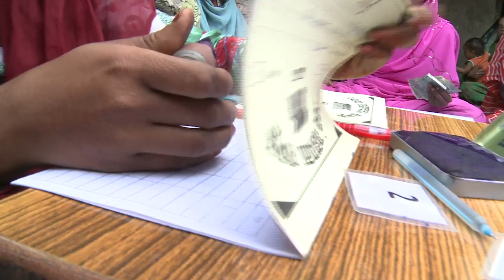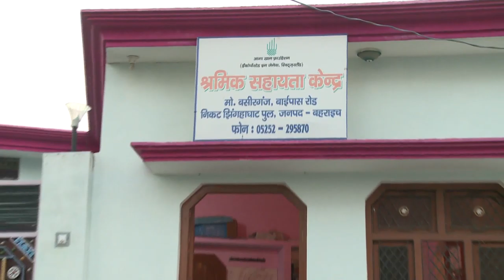Aga Khan Foundation- Area Development Programme at Behriach, Uttar Pradesh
A film by Amity School of Communication for Aga Khan Foundation